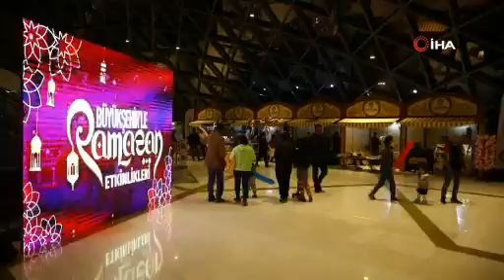ATEŞ GÖSTERİLERİ NEFES KESTİ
Denizli Büyükşehir Belediyesinin Ramazan’da her güne özel düzenlediği etkinlikler renkli görüntülere sahne oluyor.